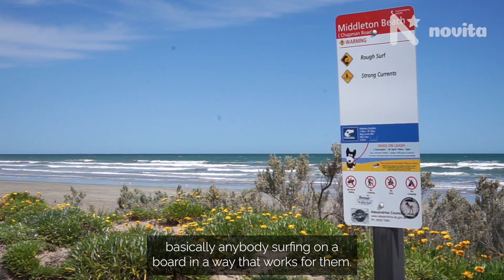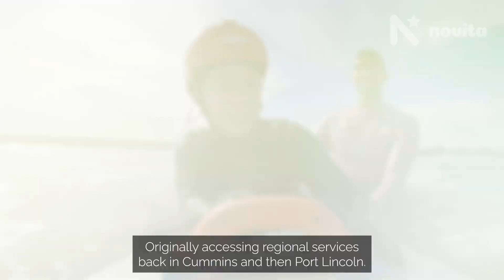Chloe - Michael Wooley Recreational and Sporting Achievement Award | 2022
The Michael Wooley Recreational and Sporting Achievement Award is presented to a Novita client of any age who has shown determination to achieve in a sporting or recreational capacity.

The 2022 winner is CHLOE!

Chloe is a young 18-year-old woman who has lived with significant mobility limitations due to her diagnosis of Cerebral Palsy and learning difficulties. This obstacle has not stopped Chloe from participating in a range of sports. Chloe began surfing lessons and now trains 4 hours a week at Middleton. She became passionate about this sport, and this led to her attendance at the Adaptive Surfing Professional World Championship Tour Event in Hawaii in June, where she finished third in the prone assist division. This well-deserved achievement represents Chloe’s determination and energy, and the incredible support of her mother. Chloe’s goal now is to beat her surfing coach!
Congratulations Chloe!